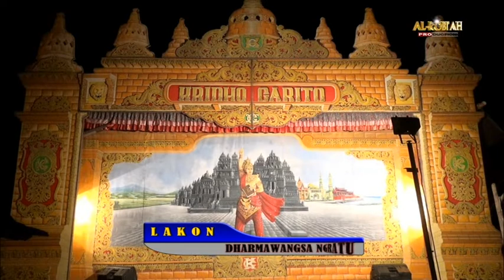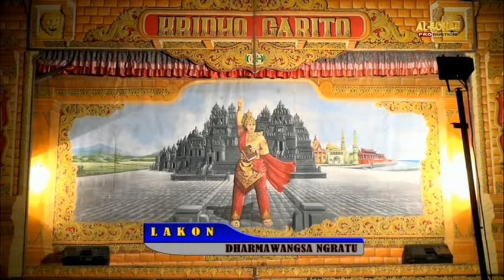010S (MLM) KRIDHO CARITO // P.JENGGOT REMPELAS KLETEK PUCAKWANGI PATI // X WAN AUDIO.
Dokumentasi ALROBIAH PRODUCTION ( P.GUN)
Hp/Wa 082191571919